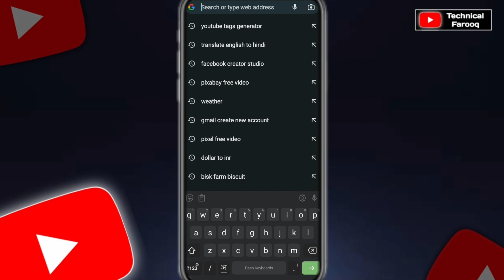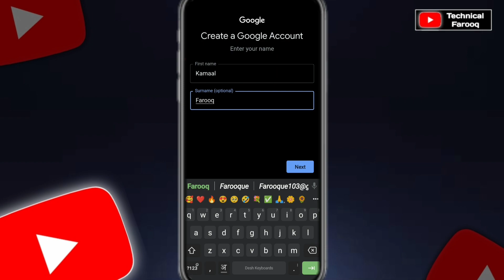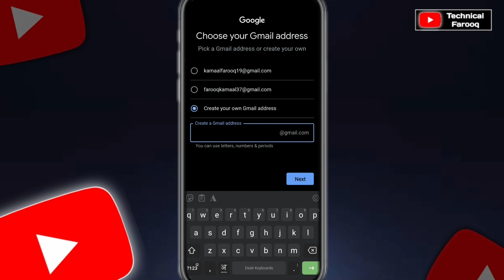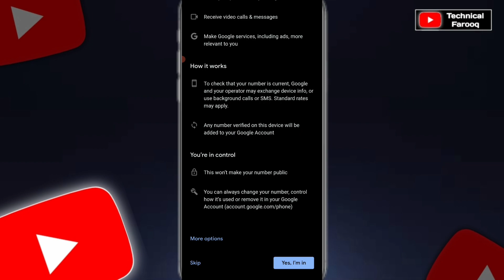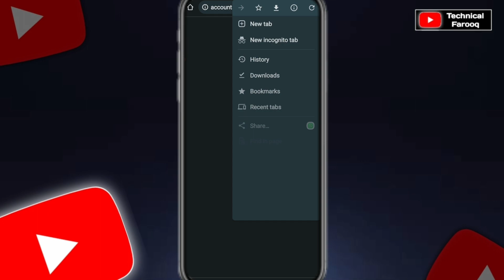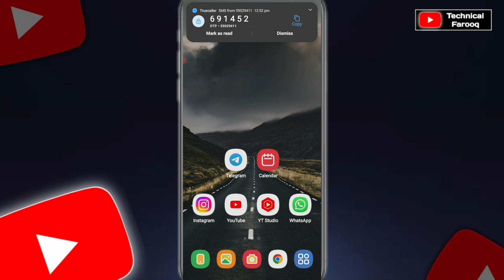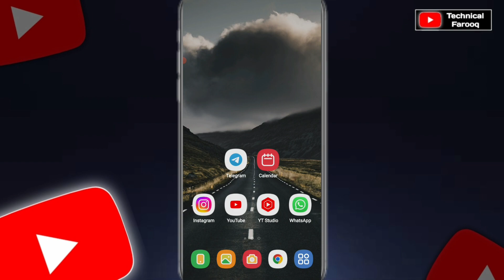Email id kaise banaye | New email id kaise banaye | email id kaise banaen | Gmail id kaise banaye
TWEETER. .

GREEN SCREEN --

DIGITEK Tripod-

Canon EOS-

FOR BUSSINESS .